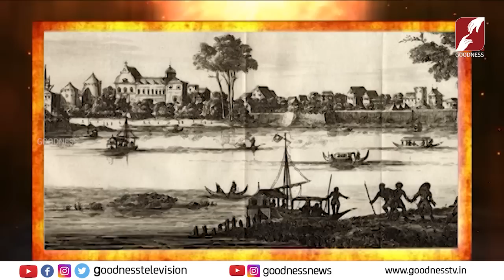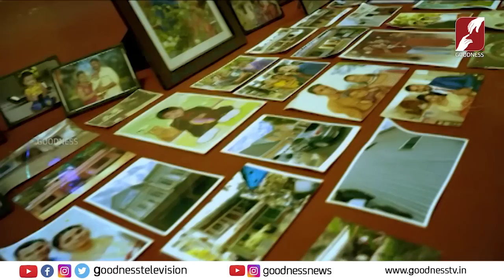വല്ലാർപാടത്തെ മീനാക്ഷി അമ്മയ്ക്ക് സംഭവിച്ചഅത്ഭുതവും|MARIAN APPARITION|PRIEST|VALLARPADAM|GOODNESS TV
വല്ലാർപാടത്തെ ചൂല് നേർച്ചയും. മീനാക്ഷി അമ്മയ്ക്ക് സംഭവിച്ച അത്ഭുതവും | CATHOLIC |CHURCH |DOCUMENTARY|GOODNESS TV